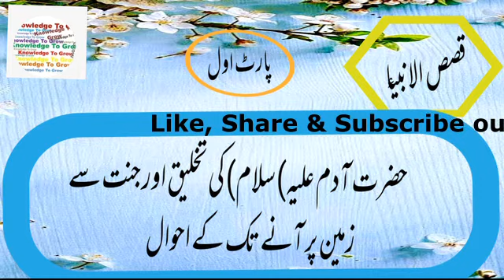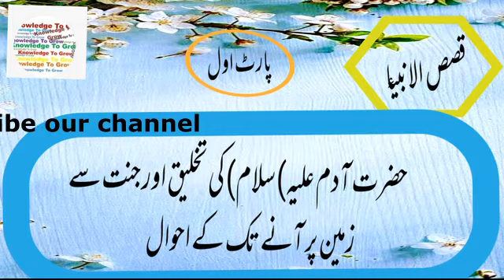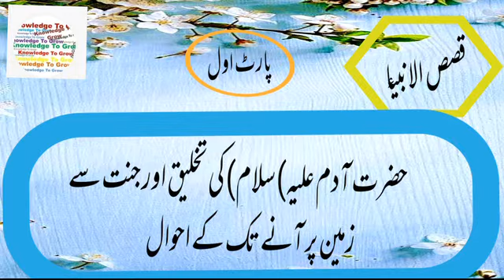Epi-1 | Hazrat Adam (Alaihis-Salam) | Part-1 | Qasas-ul-Anbiya | Creation of Hazrat Adam & Hava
Qasas-ul-Anbiya | Hazrat Adam (Alaihis-Salam) | Part-1 | Creation of Hazrat Adam & Hava | Jannat